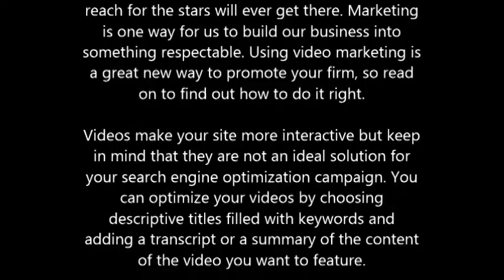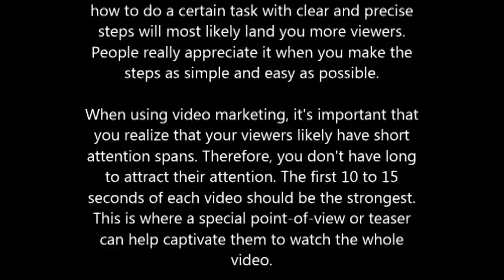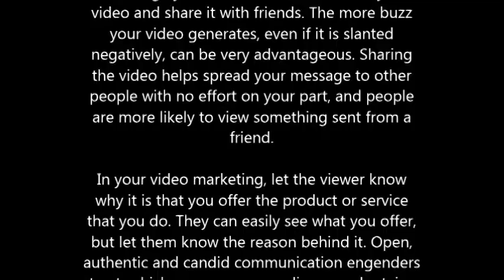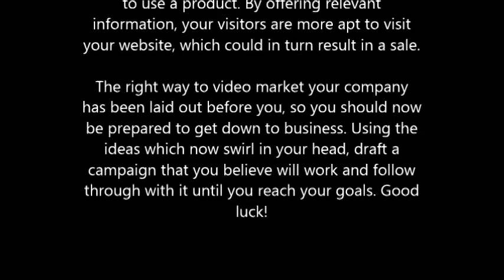How To Promote Your Business Via Videos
While we all dream of success, only those who reach for the stars will ever get there. Marketing is one way for us to build our business into something respectable. Using video marketing is a great new way to promote your firm, so read on to find out how to do it right.

Videos make your site more interactive but keep in mind that they are not an ideal solution for your search engine optimization campaign. You can optimize your videos by choosing descriptive titles filled with keywords and adding a transcript or a summary of the content of the video you want to feature.

People love tutorial videos so it is important to use them if you can. Walking people through how to do a certain task with clear and precise steps will most likely land you more viewers. People really appreciate it when you make the steps as simple and easy as possible.

When using video marketing, it's important that you realize that your viewers likely have short attention spans. Therefore, you don't have long to attract their attention. The first 10 to 15 seconds of each video should be the strongest. This is where a special point-of-view or teaser can help captivate them to watch the whole video.

The content of your video is king. If it's not fun to watch and providing great information, why would anyone watch it? You have to sit down and dedicate the bulk of your time to coming up with content which people actually wish to find and view so that your video becomes popular.

Encourage your viewers to comment on your video and share it with friends. The more buzz your video generates, even if it is slanted negatively, can be very advantageous. Sharing the video helps spread your message to other people with no effort on your part, and people are more likely to view something sent from a friend.

In your video marketing, let the viewer know why it is that you offer the product or service that you do. They can easily see what you offer, but let them know the reason behind it. Open, authentic and candid communication engenders trust, which engages new audience and retains previous buyers.

Pay attention to the analytic charts regarding your videos. You can see things like how many video views you have, when it is viewed and where the traffic comes from. These findings will give you more information on your niche and help you improve your campaign.

Never, never, never try to sell your viewers something in your video. Instead, offer your visitors something worthwhile such as a demonstration of how to do something or how to use a product. By offering relevant information, your visitors are more apt to visit your website, which could in turn result in a sale.

The right way to video market your company has been laid out before you, so you should now be prepared to get down to business. Using the ideas which now swirl in your head, draft a campaign that you believe will work and follow through with it until you reach your goals. Good luck!